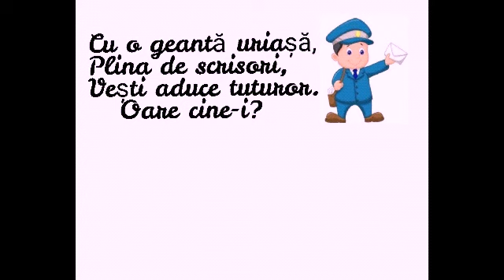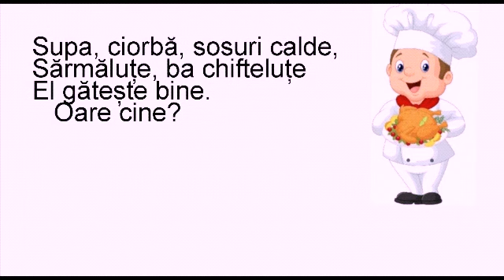Ghicitori pentru copii, meseriile